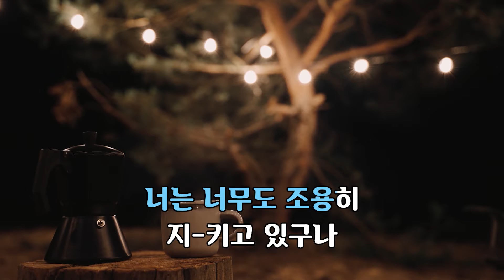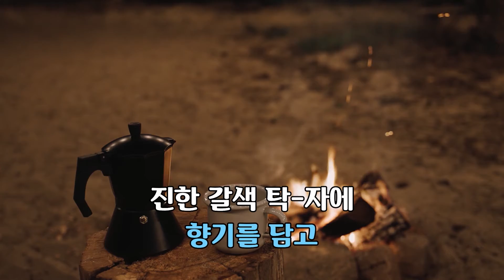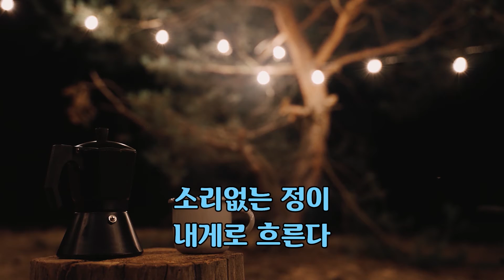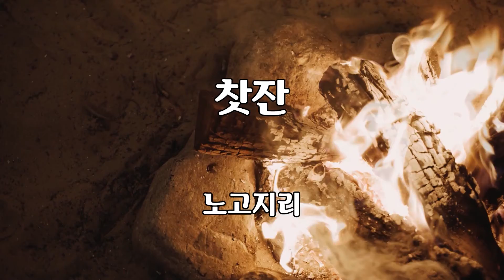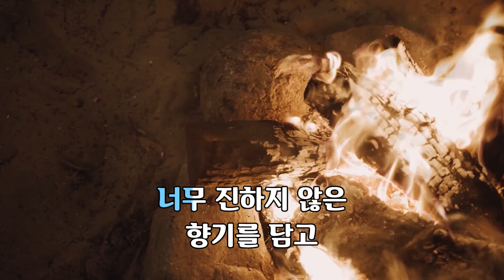찻잔 노고지리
찻잔

노고지리 노래
김창완 작사
김창완 작곡

가사
너무 진하지 않은 향기를 담고
진한 갈색 탁자에 다소곳이
말을 건네기도 어색하게
너는 너무도 조용히 지키고 있구나
너를 만지면 손끝이 따뜻해
온몸에 너의 열기가 퍼져
소리 없는 정이 내게로 흐른다
너무 진하지 않는 향기를 담고